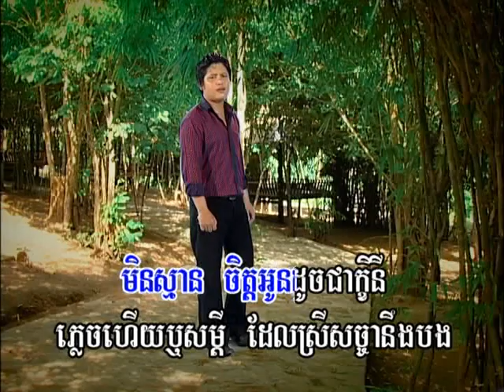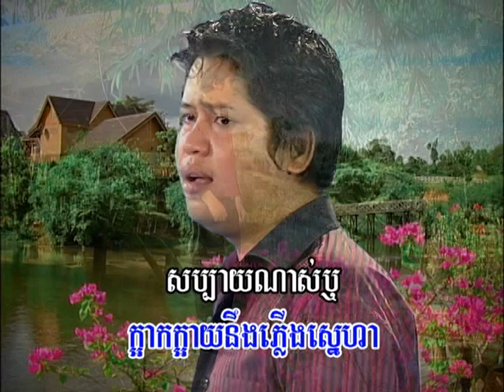VIP DVD Vol 35-19 Karaoke Song